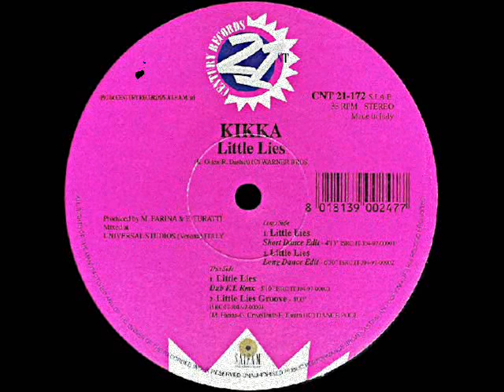KIKKA - Little Lies (Long Dance Edit) 1997